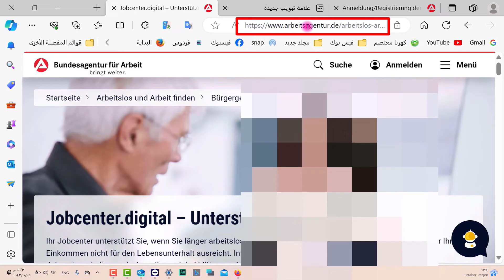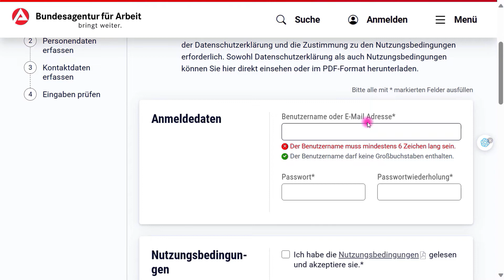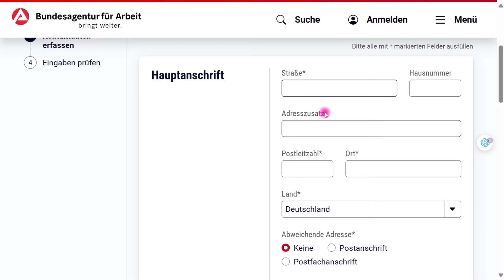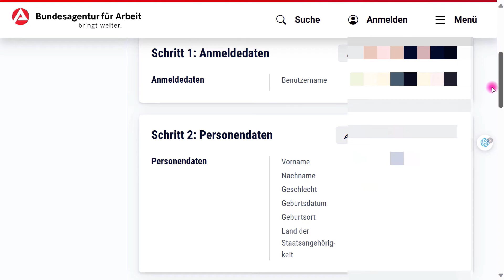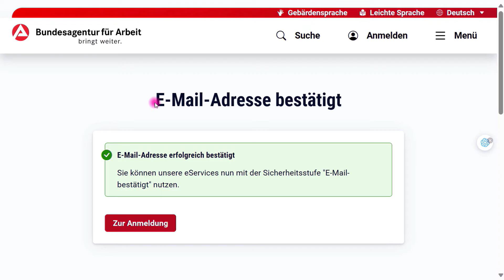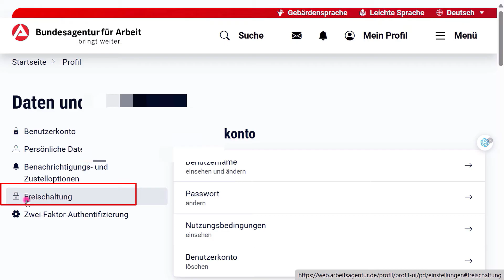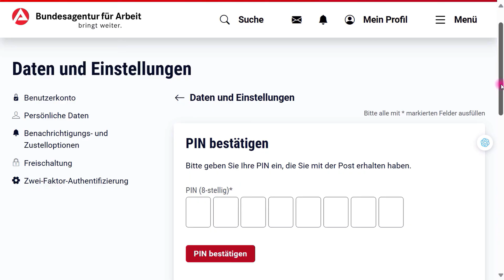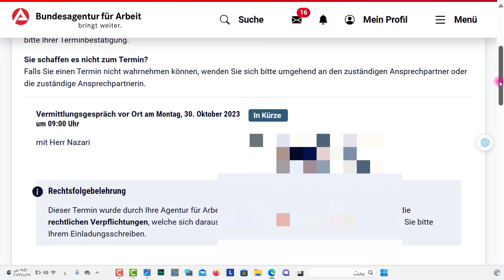Anmeldung/Registrierung als Privatperson eServices 2023 عمل حساب اون لاين لدى مكتب العمل_جوب سنتر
In diesem Video erklären wir Ihnen wie Sie sich als Privatpersonen für den eServices der Bundesagentur für Arbeit registrieren und anmelden. Über unser online-Portal können Sie mehrere Anliegen online klären. Der eService steht Ihnen über das Portal der Bundesagentur für Arbeit zur Verfügung. Für die Nutzung des eServices benötigen Sie ein Benutzerkonto über das Sie sich anmelden können.

Falls Sie noch keine Zugangsdaten besitzen registrieren Sie sich bitte als Person oder rufen Sie die bundesweite Hotline  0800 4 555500 (sie ist für Sie gebührenfrei) an und wir senden Ihnen die Zugangsdaten per Post zu.